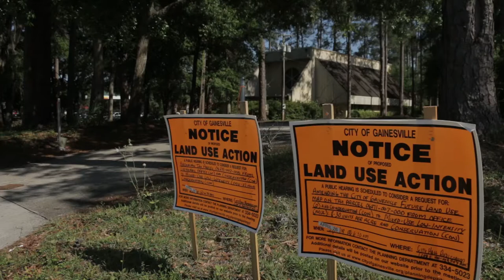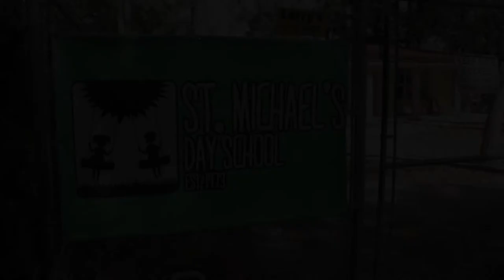Save St. Michaels, Gainesville Florida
Help save St. Michaels church. There will be a city hall meeting on Thursday, April 26th, at 6:30pm at City Hall in Downtown Gainesville, Florida or Contact